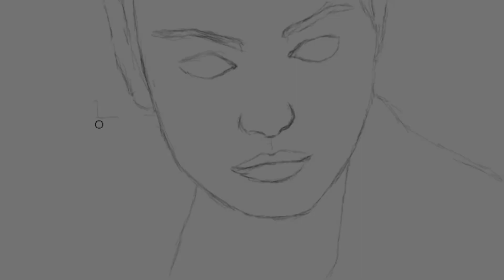Mila Kunis - Speed Painting (Photoshop)